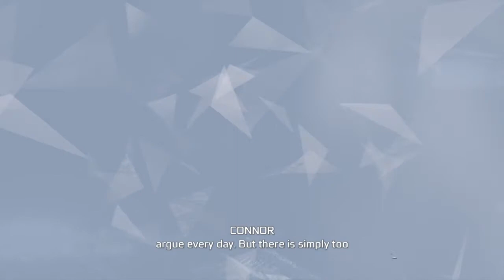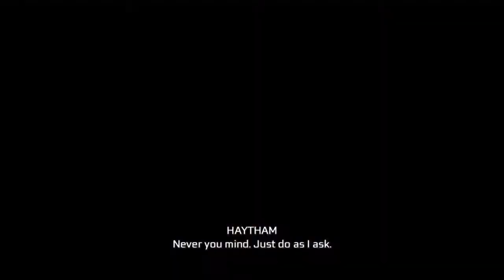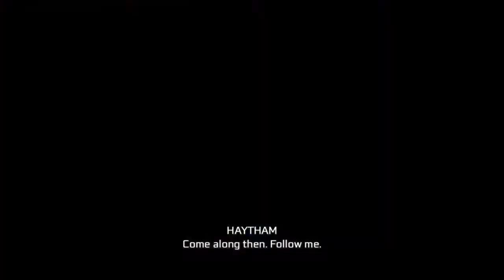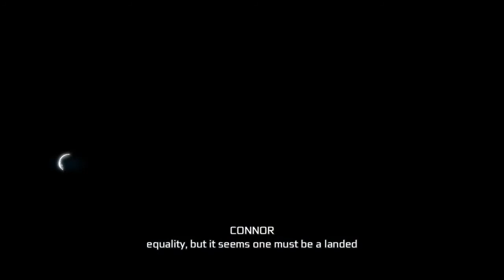Assassin's Creed 3 Remastered Walkthrough Part 19 "Father And Son" (No Commentary)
Assassin's Creed 3 Remastered Gameplay Walkthrough Episode (Part) 19 includes the chapters "Missing Supplies", "Father And Son", "The Foam And The Flames" and "A Bitter End". This walkthrough for Assassin's Creed 3 Remastered on the PS4, Xbox One and PC will include the Full Game, Bosses, Main Campaign, Missions, PS4, Xbox One, PC, Gameplay and Main Campaign Ending.